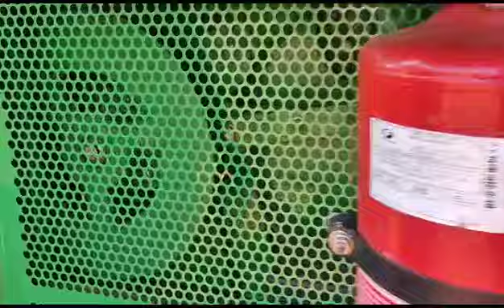Testando s660 jonh deere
Fazendo um teste no corpo da máquina no funcionamento, menos o picador q tá levantado.